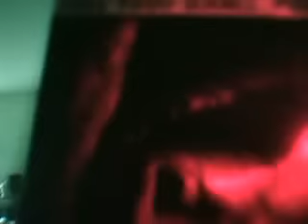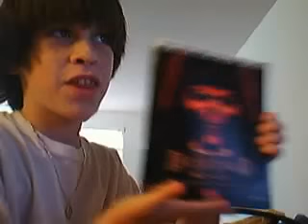Diablo 2 Advertisement